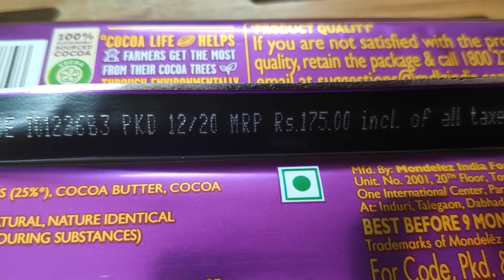Cadbury dairy milk silk bubbly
Cadbury dairy milk silk bubbly has the same smooth flavour that you would expect from cadbury's silk with the added twist of bubbles (completely non-flavour altering). It is a milk chocolate, so it is on the sweeter, milkier side.